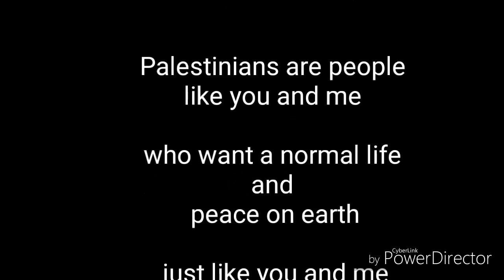International solidarity day with Palestine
In support of the Palestinian cause